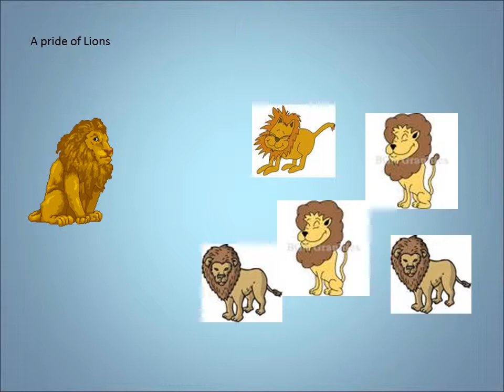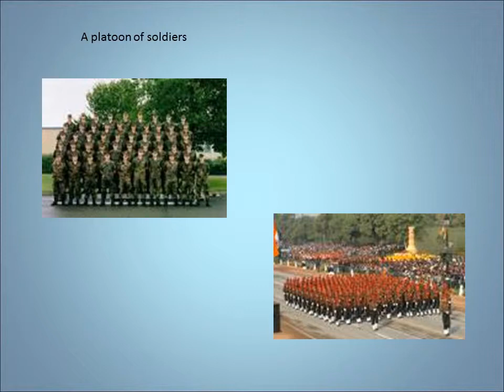Collective Nouns Flying Together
A collective noun is a
 word used to define
a group of objects,
where "objects"
can be people,
animals,
emotions,
inanimate
things ...
A  flock  of  birds
A pack of wolves
A fleet of ships
A leap of Leopard
A parliament of owls
A swarm of rats
A flight of stairs